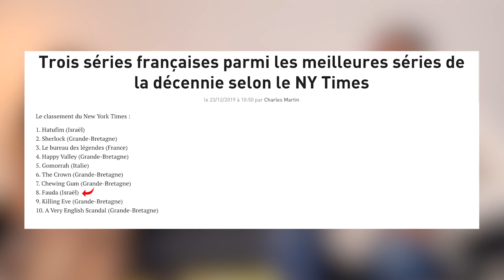Laëtitia Eïdo - Actrice à l’international. Tout quitter pour vivre de sa passion - JVY PODCAST S3E2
Laëtitia Eïdo est actrice, connue notamment pour avoir joué dans une série au succès mondial : Fauda 🎬

Dans ce podcast, on parle :

▪️ De son parcours, de rencontres qui ont changé sa vie et de ses choix audacieux (je vous en dis pas plus 🤐)

▪️De son quotidien d'actrice, de ce qu'elle a appris et continue d'apprendre (fun fact : elle a joué dans plus de 10 langues différentes, alors que toi et moi on essaie de gérer l'anglais et c'est déjà beaucoup)

Échange dispo sur YouTube et sur les plateformes d'écoute : c'est là où vous pouvez retrouver notre discussion 🎙

Merci encore Laëtitia Eïdo 🙌

J'espère que notre échange vous plaira ! 🌞

Certaines parties vous intéresse tout particulièrement ? Pas de problème, voici un listing des points clés de notre discussions :

00:00 - Introduction
03:30 - Son choix d’étude
09:33 - Qu’est-ce que disent tes parents ?
12:16 - Ses rencontrés clés
16:32 - Changement de vie
26:15 - FAUDA
31:17 - Jouer dans une langue inconnue
39:51 - La concurrence
42:58 - Son “kit de (sur)vie”
45:27 - La malédiction de Léonard de Vinci
54:59 - Équilibre pro/ perso
1:00:00 - Outro

LA MÉTHODE TOMATIS

SOURCES IMAGES :

Crédit 1 : Allociné
Crédit 2 : Wikipédia
Crédit 3 : 20 minutes

🎤 Musiques

Titre: Always Passing Me Auteur: Adam Griffith Source: Facebook Creator Studio Téléchargement : Facebook Creator Studio Image : Photo de Simon Migaj provenant de Pexel

À bientôt ! :)